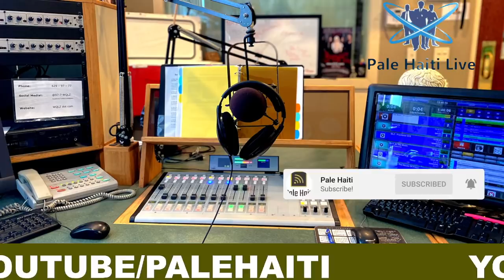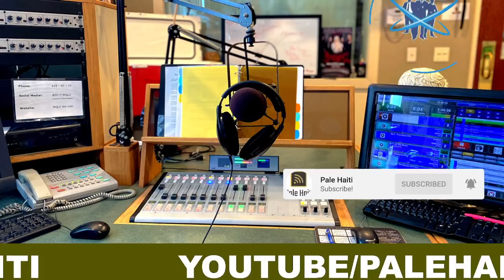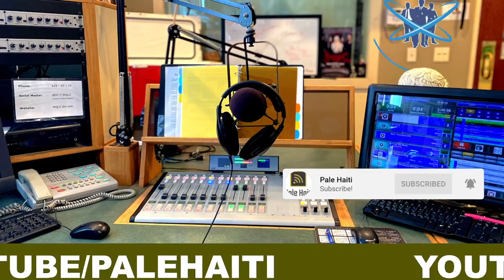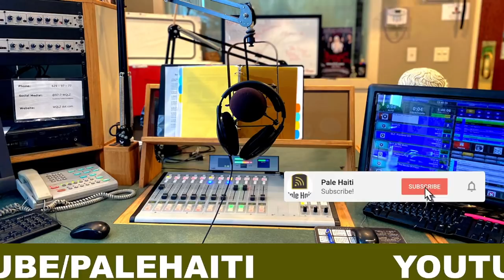ARESTASYON MARTELLY PRESE PRESE DEKLARE MOUN GRAN NÒ